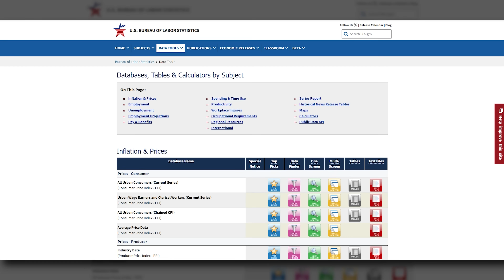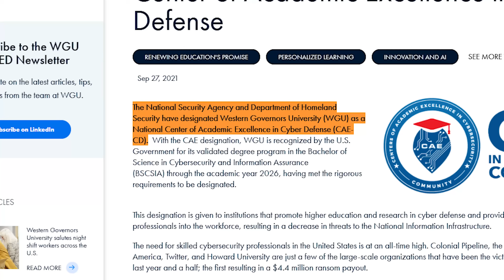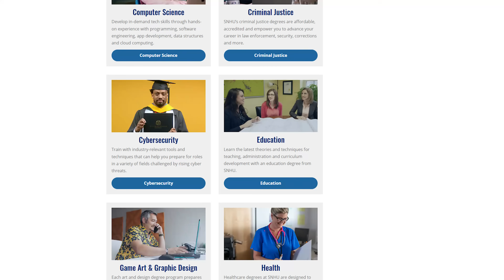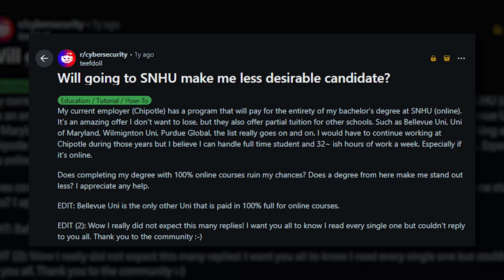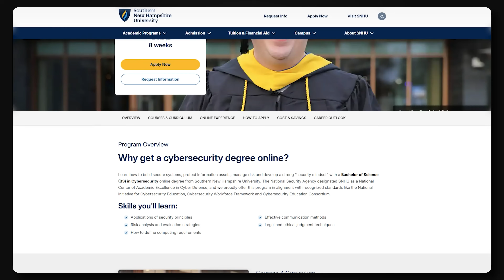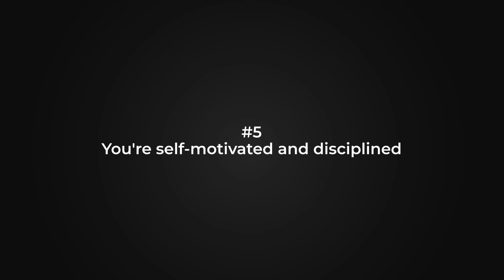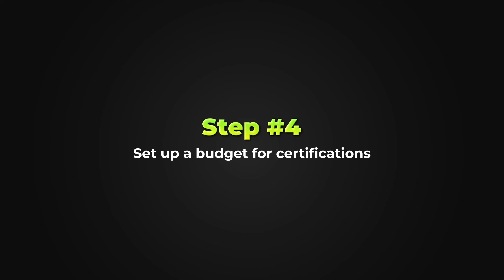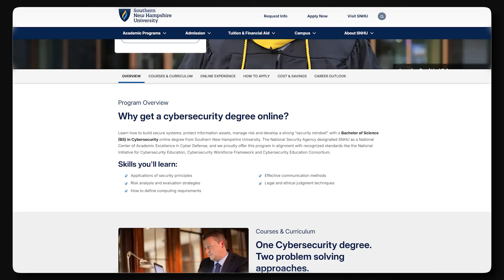Is Cybersecurity Worth It In 2026? (The Honest Truth)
**🎯 Ready to Level Up Your Career? Start Here.**

🚀 **Join The Heights Inner Circle (Most Popular)**
**What you’ll get:** Weekly job alerts, resume reviews, salary negotiation scripts, and behind-the-scenes content.

💼 **Need Personal 1:1 Coaching?**
Book a private consultation where I’ll personally review your situation and give you a custom game plan.

🔥 Fast-Track Your Tech Career

🚀 Break Into Tech Sales (No Experience Needed)
Learn from industry pros, train online, and land remote roles faster than college.

🛡 Launch Your Cybersecurity Career
Earn your degree 100% online with SNHU and step into one of the fastest-growing, high-paying fields.

📜 Earn a Google Career Certificate

🎥 **My Exact Setup**
Camera, mic, and gear I use daily.
👉 Amazon Store